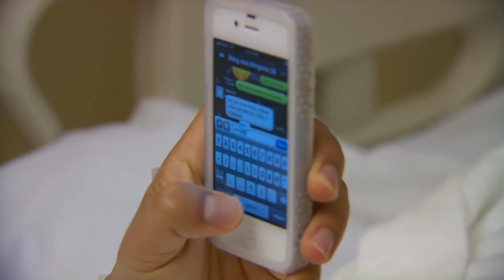Vision Problems and Pituitary Tumors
If youre having vision problems and new glasses dont seem to be helping, it could be a problem with your brain - not your eyes. For information about the S...